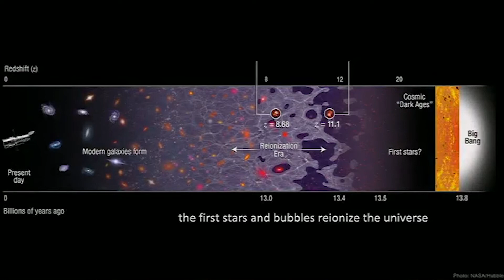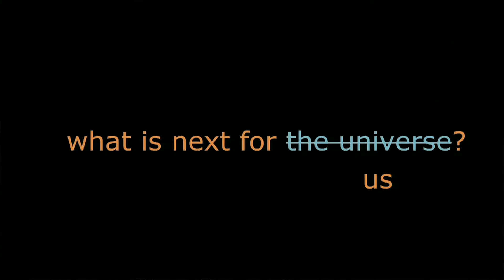Renée Hložek : Yesterday, Today and Tomorrow of the Universe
Renée Hložek
University of Toronto, Dunlap Institute for Astronomy & Astrophysics